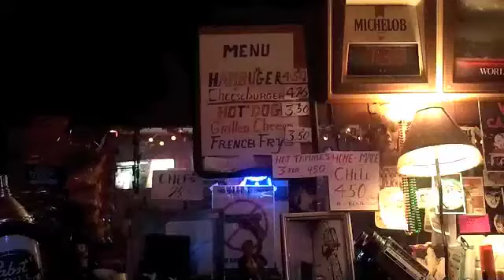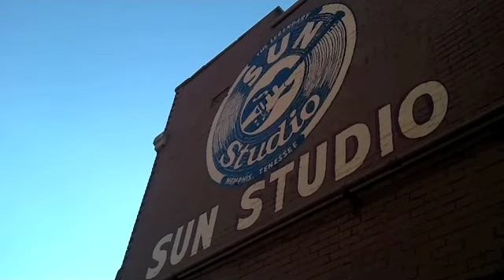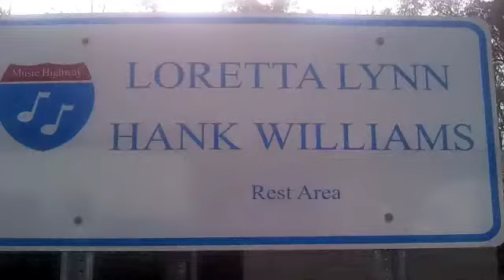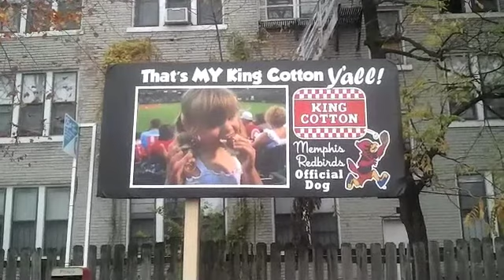Garrett Pierce - Statue Song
Garrett Pierce - Statue Song Directed by Garrett Pierce
All images from phone camera (copyright Garrett Pierce 2012)